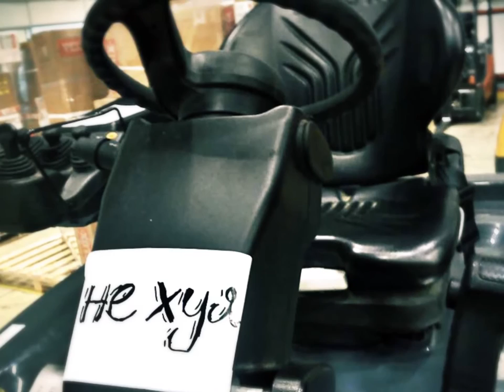Michal Milewski - Aleja Roz (1998)